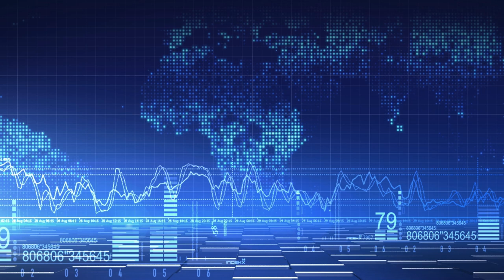ISRAELI ATTACK! Israel Accused of New Strategy to DESTROY Syrian Air Defense Systems.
Israel accused of new strategy to destroy Syrian air defense systems:

Israel launched Syrian air defense fighter.

Contrary to the still valid agreement between Israel and Russia on Syria, it became known that Israeli troops began the targeted destruction of Syrian air defense systems. This has been observed over the past few months, during which the Syrian forces have lost a significant amount of air defense equipment. Information on this subject is provided by a columnist for the Syrian edition of the Syrian Arab Army News.

According to the information provided by the columnist for the Syrian edition of the Syrian Arab Army News, Israel is purposefully exhausting the Syrian air defense systems, and the main emphasis is on the Pantsir complexes, which today are the most effective, among the weapons available to the SAA, means of combating aerodynamic targets.

“Since the beginning of the year, the “Israeli” enemy has been working on the maximum possible destruction of Syrian air defense, while it is noted that the enemy is working out the defeat of air defense systems in the vicinity of Damascus and in western Syria near Masyaf, and the emphasis is on the Pantsir complexes, which are the most effective in the fight against "Israeli" ammunition "", - reports a Syrian observer.

What exactly is the reason for the new Israeli strategy is unknown, however, experts believe that the actions of the IDF may be related to the preparation of Israel for a war with Iran.